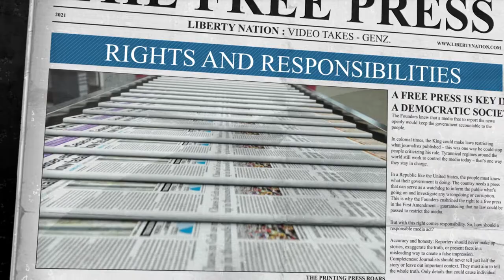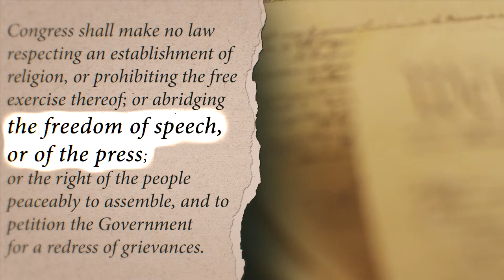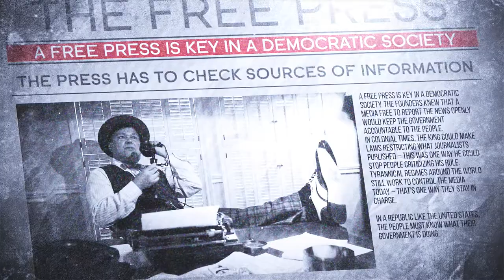A Free Press – Video Takes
A free press is key in a democratic society. How should a responsible media act?